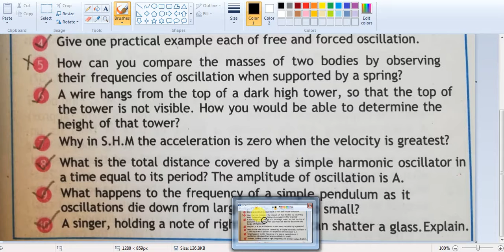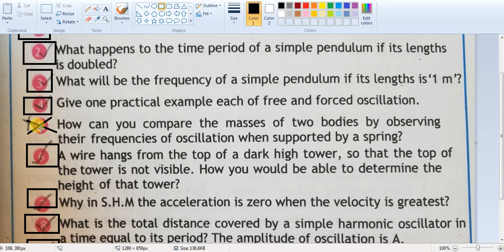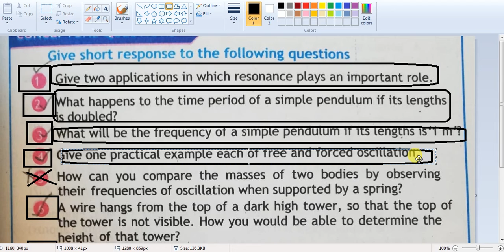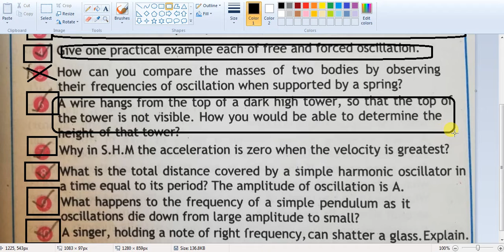CHAPTER 7 FIRST YEAR PHYSICS SHORT QUESTION PART 4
WAVEFORM
SHORT QUESTIONS OF CHAPTER 7 ACCORDING TO SS